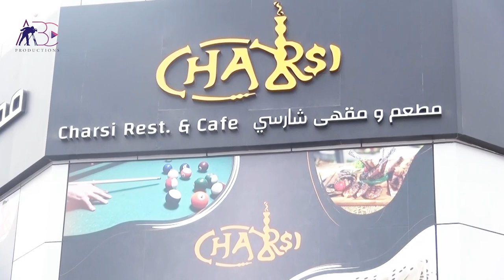Charsi Restaurant and Cafe